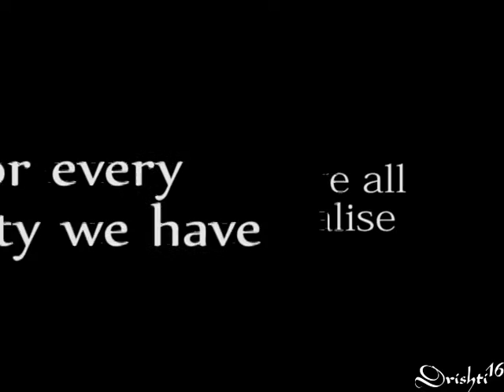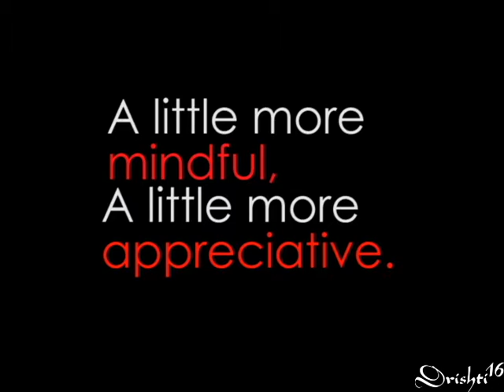Drishti's New Years Pledge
Drishti 2016 has taken the initiative to respect the efforts of all those people who work selflessly on this day to make sure our night goes smoothly without any hassle. A moment of our gratitude can make a very big difference in other people's lives. We often forget the value of the people who work for making our New Year nights better and safer.
This year, Drishti is taking the first step towards acknowledging this hard work, at every opportunity given to us.
Let us make this year a better one - not just for us, but for all the people who sacrifice their happiness for ours.
Here's a glimpse :